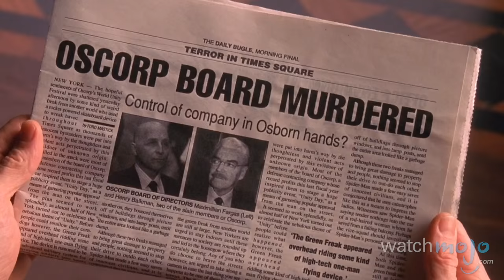Top 10 Comic Book Supervillain Lairs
Even the nastiest villains need a place to take off their mask, unwind and plan their next move. as we count down the Top 10 Comic Book Supervillain Lairs.

For this list, we're looking at very cool or impressive hideouts for the nefarious types that make comics fun.

Special thanks to our users Socrates and governmentfree for submitting the idea using our interactive suggestion tool